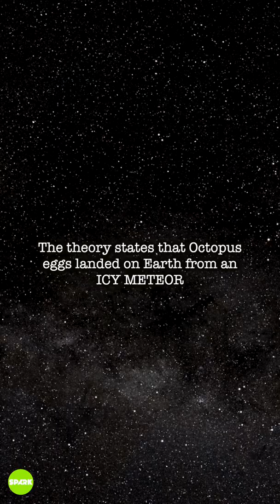Are Octopuses from OUTER SPACE?!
Are octopuses intelligent creatures born and raised on Earth? Or is there something more intriguing about them? Could they be aliens?